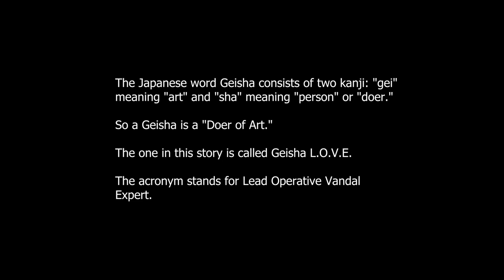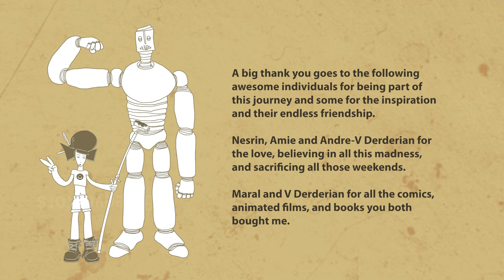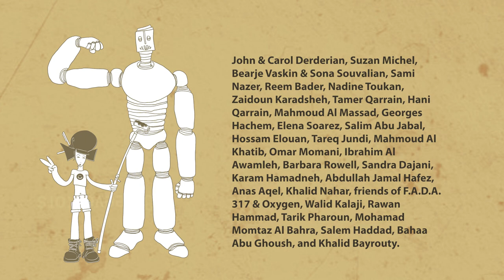Geisha L.O.V.E. (Pilot Short) - A Day in the Life of a ...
With nothing but a spray can in one hand and a roller stick in the other Geisha L.O.V.E. and her mechanical friend Graff like to go against the system.

Together they do graffiti ... pissing off corporations that are in control.

They just want to sprayclaim their city. They also wouldn't mind making a few LBPs (some cash) while at it.

Mike V. Derderian, a.k.a. Sardine

Produced by Beelabs.me

IMDB Page